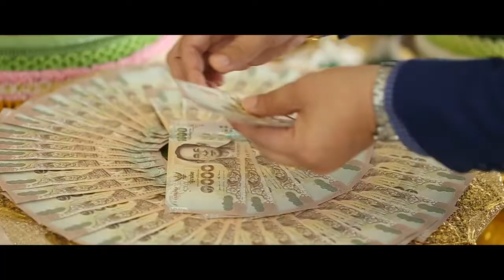Wedding Ceremony & Reception @เรือนประกายเพชร คุณอั้ม คุณกอล์ฟ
Wedding Ceremony & Reception

Bride&Groom : คุณอั้ม คุณกอล์ฟ
Venue: เรือนประกายเพชร